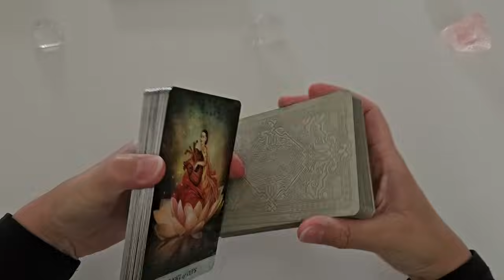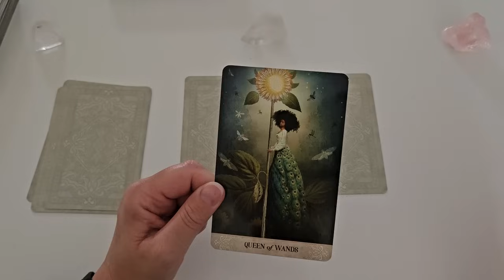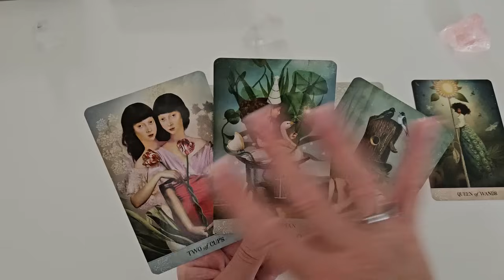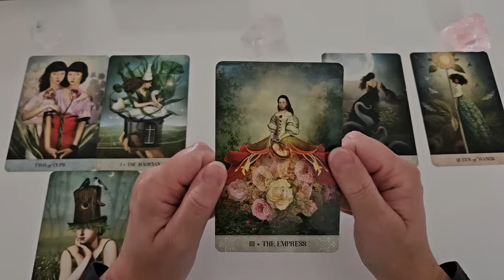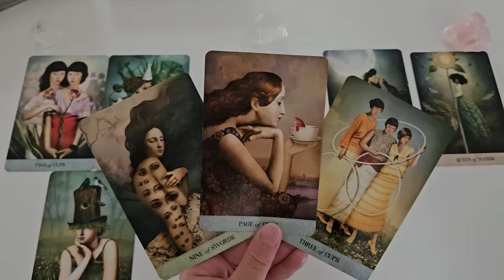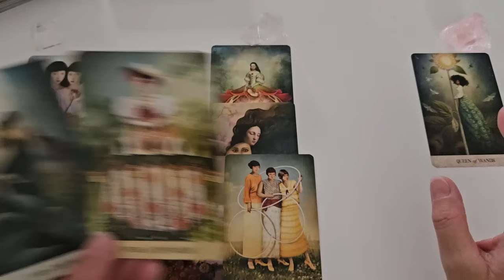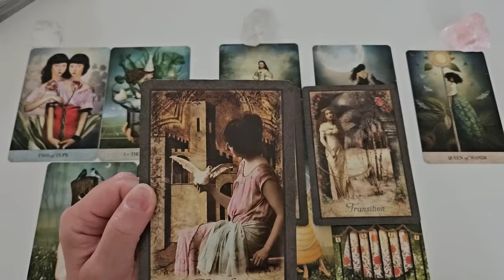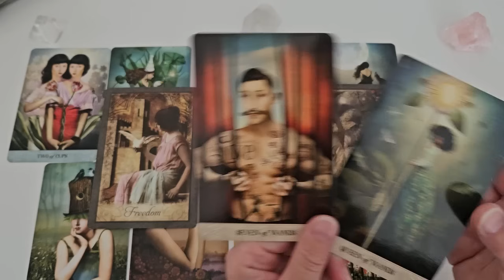Du bist meine Manifestation | Ich träume von Dir | Ich habe Angst komme aber auf Dich zu | Sehnsucht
Der richtige kommt in Dein leben | Jemand wird sich sehr verändern | Alles fällt dir einfach so zu

*Das verwendeten Kartendeck*:

Tarot of the Spirit von Pamela and Joyce Eakins Copyright U.S. Games Systems, Inc.